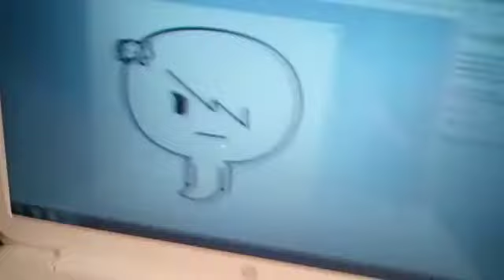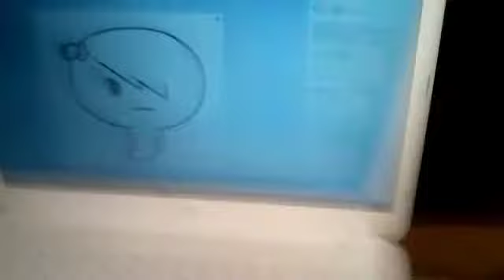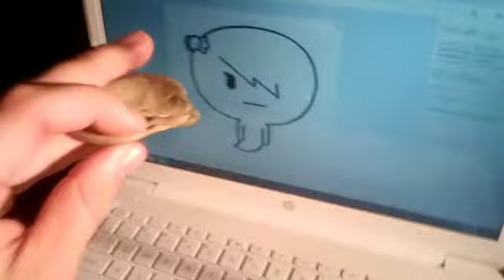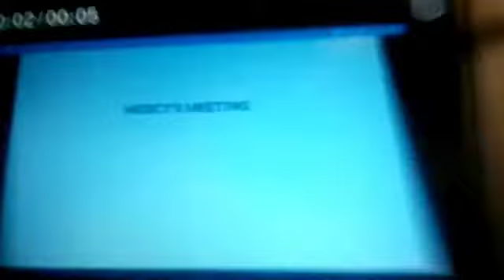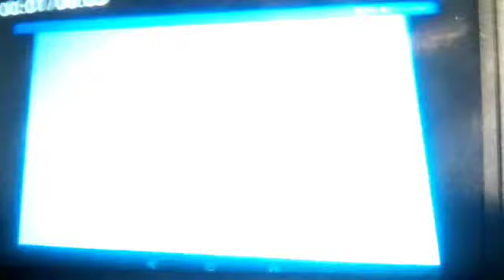The Adventures Of Mercy And Friends Episode 251 Part 1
Futt And His Friends: The Ghost
Mercy's Meeting: DJ Meets Dipper Pines